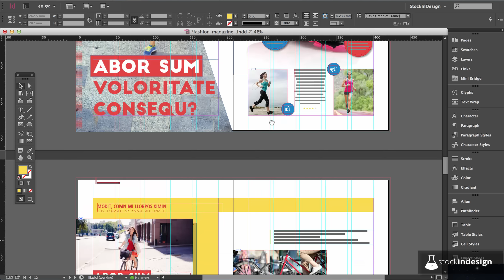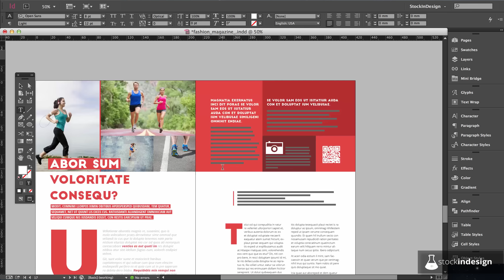InDesign Fashion Magazine Template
Features:
✔ 20 pages
✔ A4 & US Letter

Make your project more attractive with our InDesign Templates!